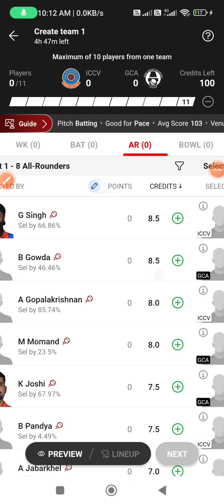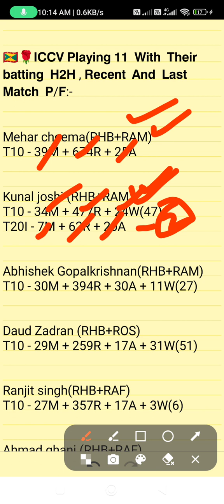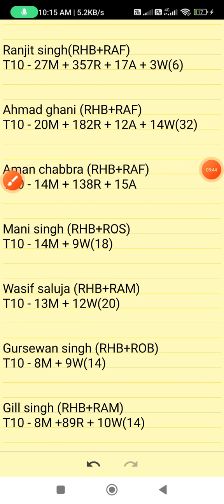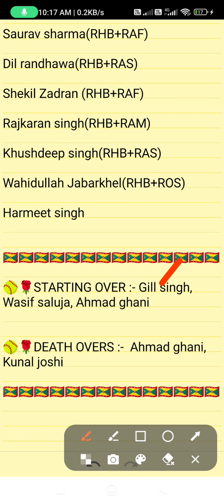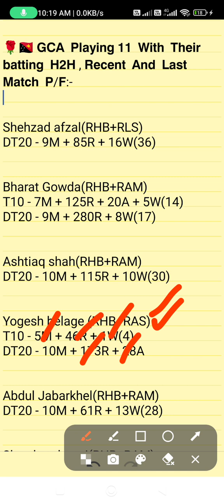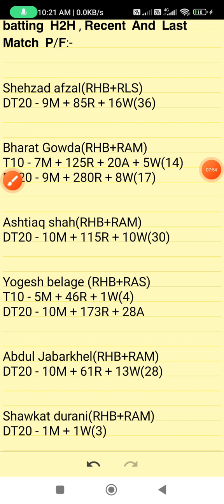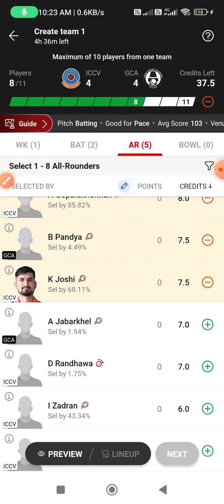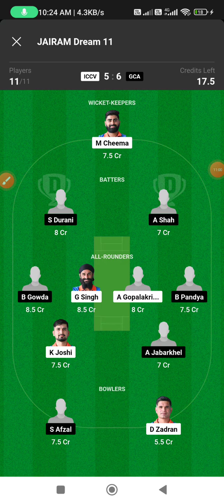ICCV vs GCA dream11 prediction, ICCV vs GCA dream11 team, GCA vs ICCV dream11 prediction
Dream team
Dream11 prediction
Today's match prediction
GCA vs ICCV match dream11 prediction
GCA vs ICCV  dream11
GCA vs ICCV  today's match prediction
GCA vs ICCV t10 match
ICCV vs GCA  grand league
ICCV vs GCA grand league prediction
GCA vs ICCVgrand league
today's t10 match grand league prediction
ICCV vs GCA match
Austria t10 match prediction
ICCV vs GCA  fantasy team
GCA vs ICCV match

1. This Analysis Based On My Understanding, Knowledge, And Instinct. While Selecting Your Team, Consider The Point Mentioned And Make Your Own Decision.

3. This games involves an element of financial risk and may be addictive,so.please play responsibly and at your
own risk.

4. FANTASY LEGEND AKHADA Do Not Permote Any Gambling App And Not Liable For Any Profit Or Loss Which May Arise From Any APP